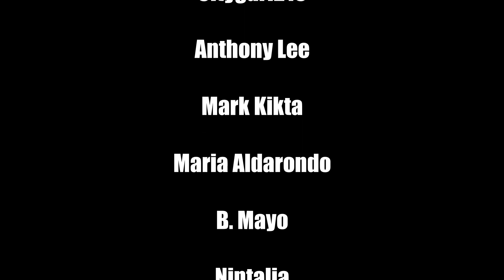Can we call this Starfinder 1.5?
John is back to talk about a BRAND NEW supplement for Starfinder from @PaizoInc titled "Starfinder Enhanced". It update/fixes a lot of content, some heavily requested, some not. It also gives a great view of how 2nd edition might play out in the future - we're calling it Starfinder 1.5!